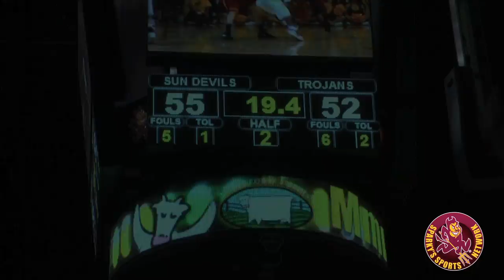Men's Basketball 2011-2012: Recap of USC and a look ahead to U of A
A quick recap of Men's Basketball's victory over USC and a look ahead to the big Rival game vs. Arizona. Includes a special message from former Sun Devil Men's Basketball players Derek Glasser and Jeff Pendergraph.